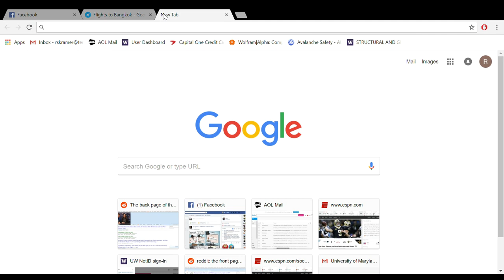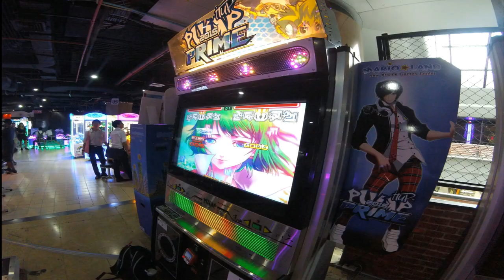Around The World in 465 Days Director's Cut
Director's Cut to Around in 465 Days. Includes opening and credits with extended scenes